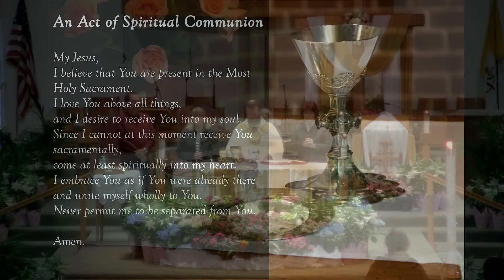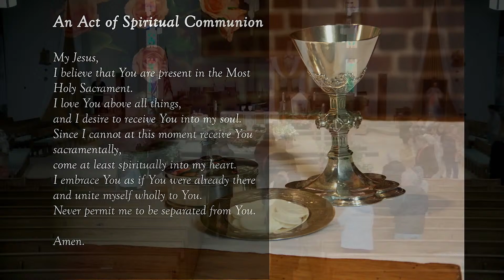St. John Eudes Catholic Church Daily Mass Service, Apr. 4, 2024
Thursday in the Octave of Easter